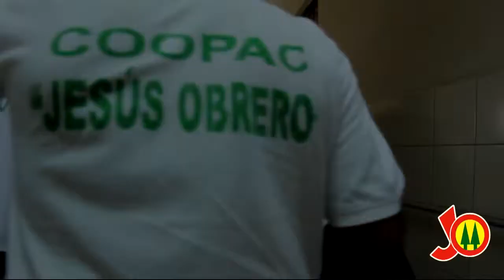Cooperativa Jesus Obrero de Comas en el Hospital Sergio Bernales